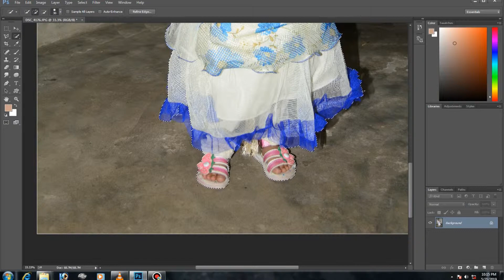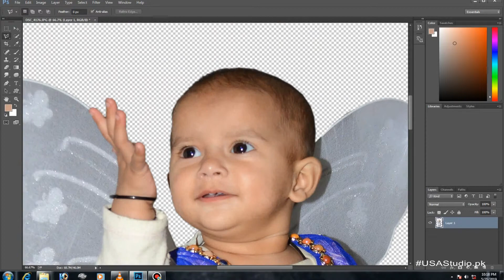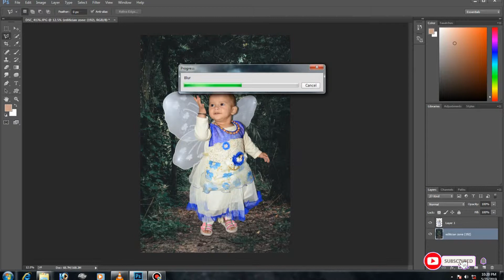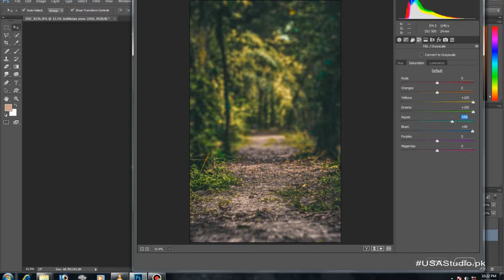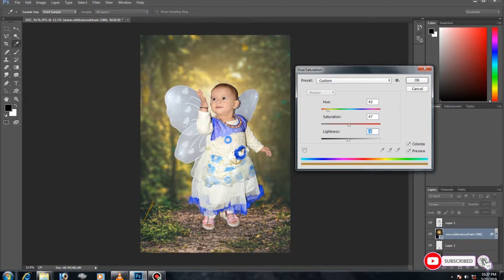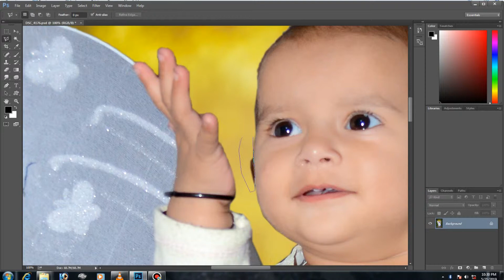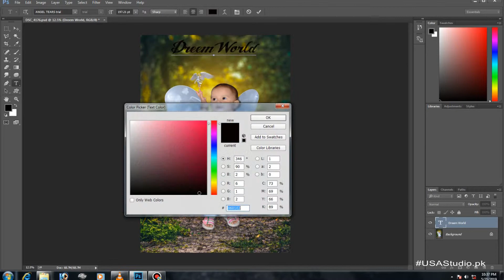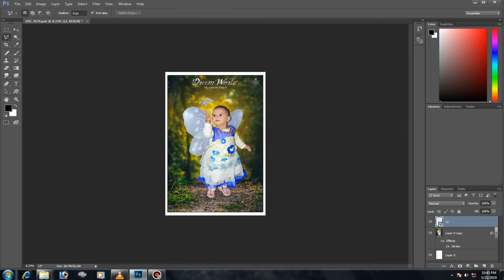Dreem Editing in Photoshop cc 2019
Hellow friends my name is usman from USA Studio

Artist: Naron
Song: Imagination